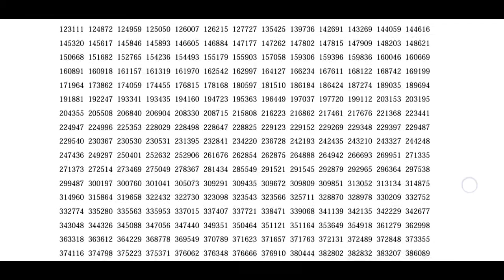রুপালী ব্যাংক লি. এ সিনিয়র অফিসার(২৮৩) পদের ফলাফল|selected candidates|Rupali bank Senior Officer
In this video we showed the Final result of Rupali bank senior Officer (283 posts).